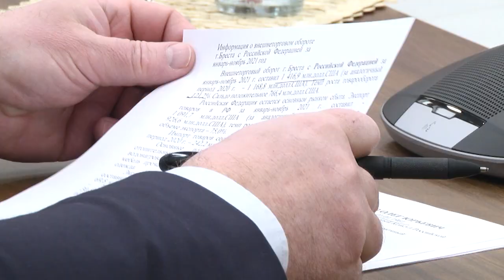2022-02-11 г. Брест. Встреча губернатора с Генеральным консулом России. Новости на Буг-ТВ.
Встреча губернатора Ю. Шулейко с Генеральным консулом России в г. Бресте О. Мурашевым.
Диалог, как возможность очертить свои позиции и определить дальнейшие шаги для совместной работы. Накануне в областном исполнительном комитете состоялась встреча губернатора региона Юрия Шулейко с Генеральным консулом России в городе Бресте Олегом Мурашевым. Посыл открытого разговора – знакомство, а также определение приоритетных позиций, которые могли бы стать основой дальнейших проектов. Кроме того, этот диалог станет почвой для формирования  тем будущей встречи руководства региона с Послом России в Беларуси.